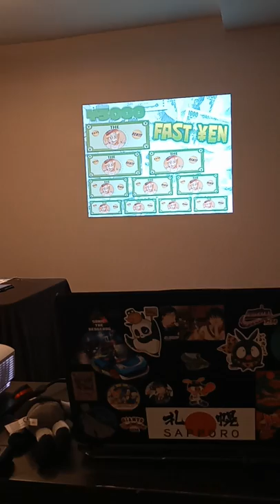Pass the Yen Anthro New England 2022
game show randy ringtail